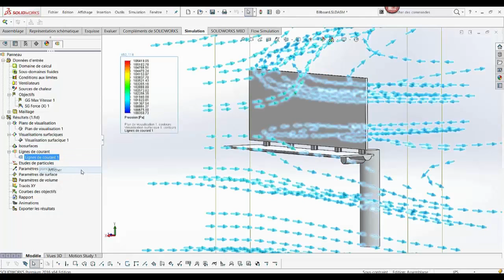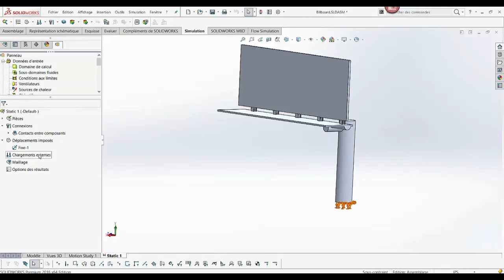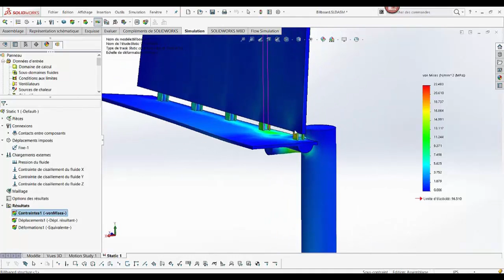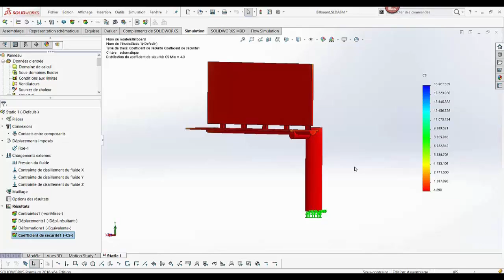Intéraction fluide structure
Intéraction fluide su structure